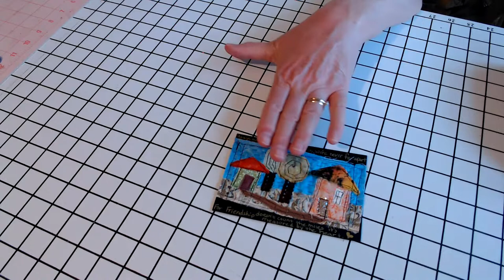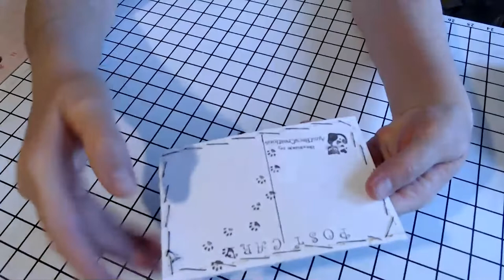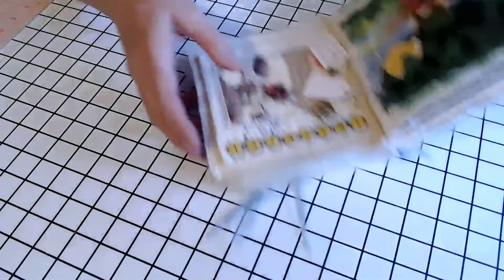Bits & Bobs Journal page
Pocket #5 - FABRIC... today we will be doing a fabric journal page.
This video is NOT created for kids. It is an adult crafting,travel and thrifting themed video for ADULTS!

Amazon Wishlist